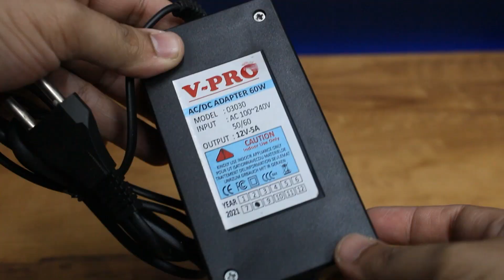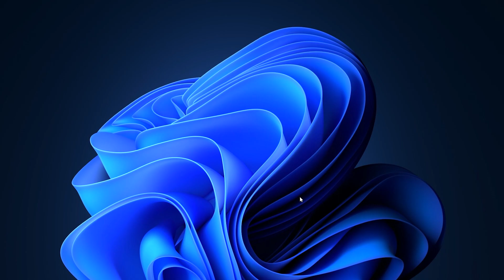40W Laser module that can ENGRAVE and CUT these Materials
hi friends, in this video i have reviewed this 40W Laser Module from Twotrees. the laser is capable of engraving on many different surfaces and can also cut upto 3mm thick wood, MDF and acrylic. check out my video to see how to use the laser on any cartesian machine with XY axis.

40W Laser Head
MKS DLC32
Laser Safety Glasses